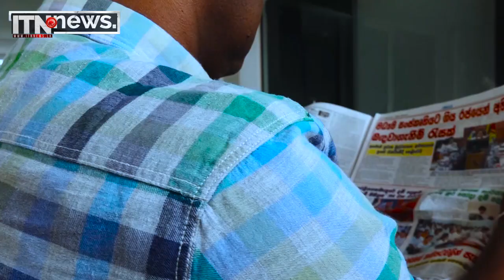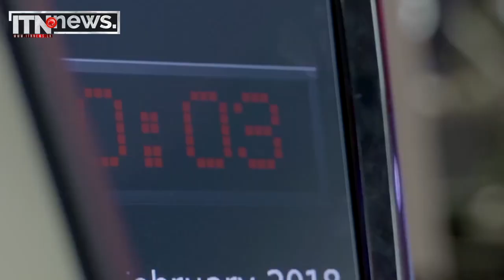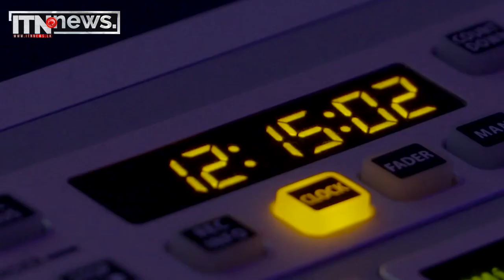රටක් නිසි මාර්ගයට ගෙනියන්න ජනමාධ්‍යවේදියාට විශාල වගකීමක් තියෙනවා